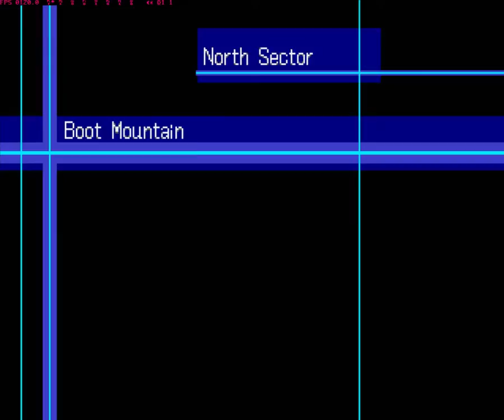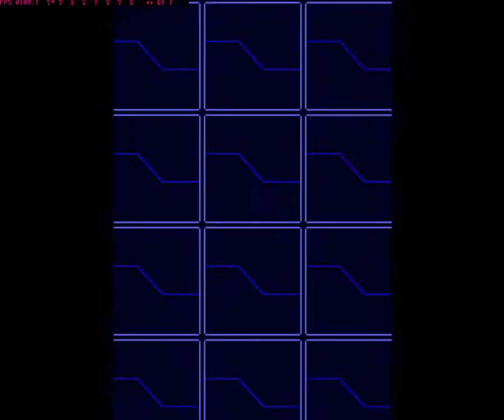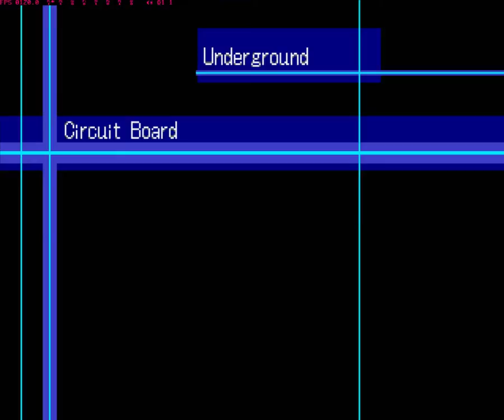DW3 Part11 Asuka server's 4th badge